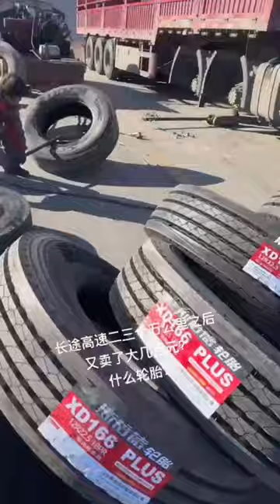Spider tire#tires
Are you looking for tires that can last for hundreds of thousands of kilometers and still sell for a good price as used tires? Look no further than Spider tires! Our tires are designed with durability in mind, and we use only the highest quality materials to ensure they can withstand long-distance trips on high-speed highways. Not only that, but our tires hold their value even after they've been used for many miles, giving you a great return on your investment. So if you want tires that will go the distance and keep on giving, chooseSpider tires.